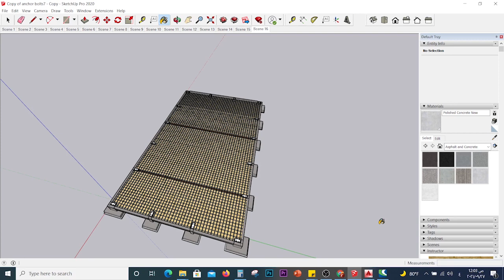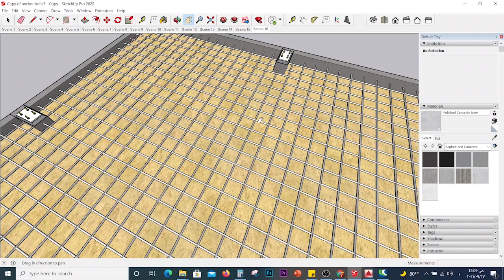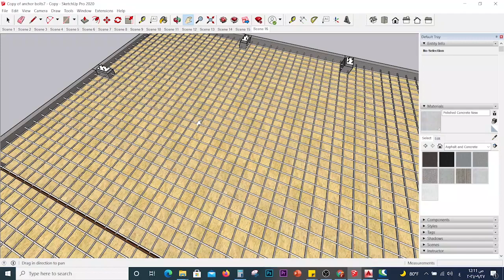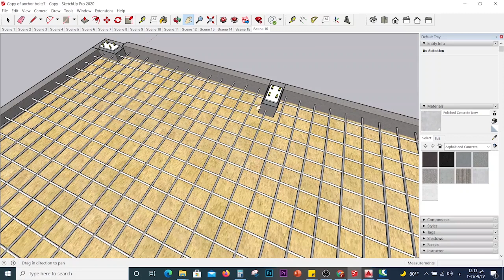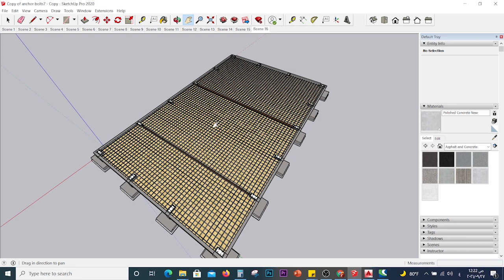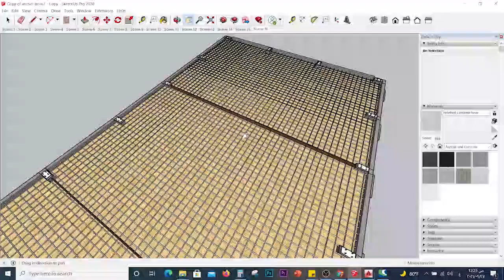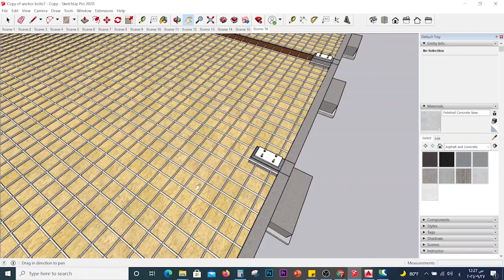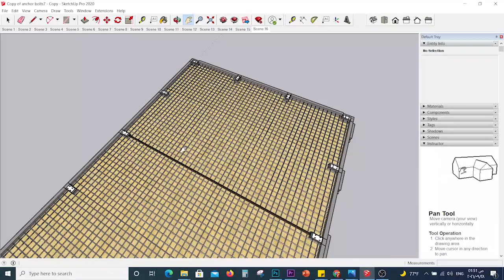Slab on grade أرضيات للهناجر1#سلسلة_تنفيذ_المنشأت_المعدنية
الفيديو السابع من
باشرح في الفيديو المواصفات الفنية للدكة الخرسانية و كيفية اتخاذ الاحتياطات الفنية الكاملة قبل صب الدكة الخرسانية المسلحة (concrete slab on grade )
حاشرح على موديل معمول على برنامج الاسكتش اب وبعدين حنشوف صور وفيديوهات من الموقع بتوضح كامل التفاصيل الخاصة بتنفيذ الدكة الخرسانية لارضيات الهناجر وحنشوف الجزء الخاص بالدكة في الكود المصري .
الفيديو رقم ٦ من سلسلة تنفيذ المنشأت المعدنية
الخاص بتنفيذ الجوايط

الفيديو الرابع من سلسلة تنفيذ المنشأت المعدنية
الخاص بالاعمال المساحية